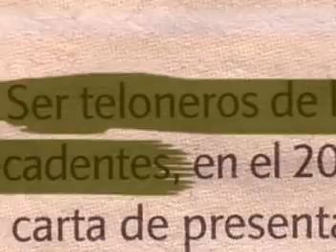JAKE MATE BIO Y NUESTRO PRIMER VIDEO: LA RUMBA DEL CARNAVAL